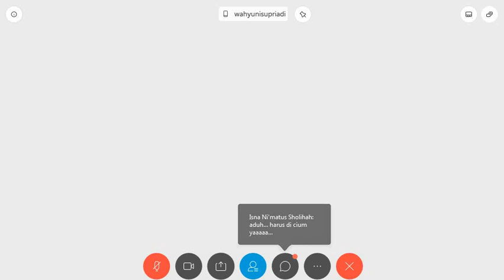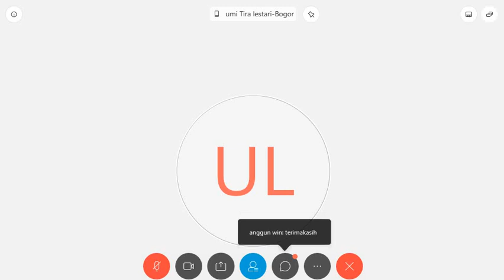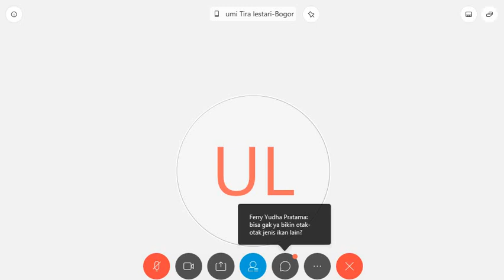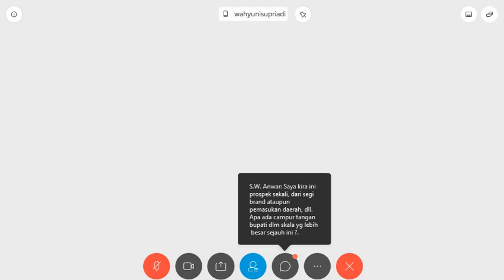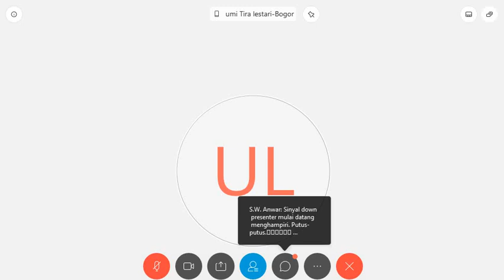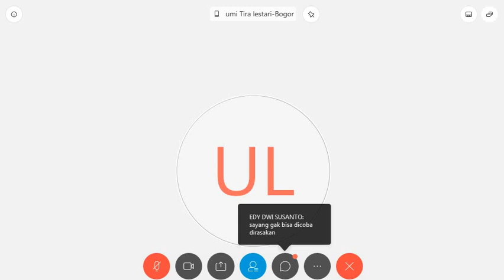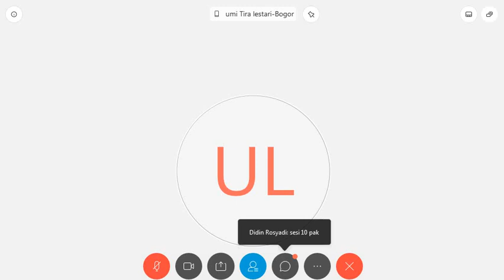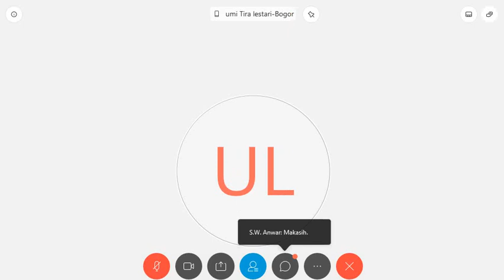Otak-otak Bandeng 2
Lauk pauk lezat yang sudah menjelajah negeri khas dari Kota Gresik